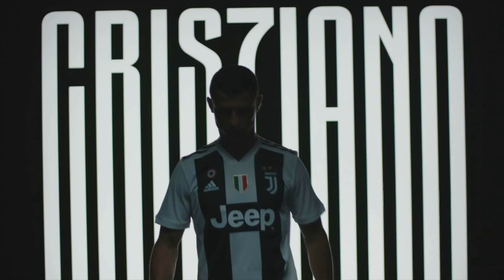Cristiano Ronaldo ● Complete Attacker 2018 HD Juventus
Overview of Cristiano Ronaldo : Skills, Dribbling, Goals, Assists, Free kicks, etc. In 2018/19 season with Juventus.
Music 2: Broken Wings
Music 3: Aaron Smith   Dancin (João Conti Remix)